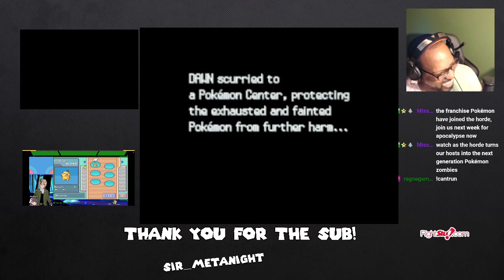Assault on Roark! Did We Win?! Soul Link Episode #4